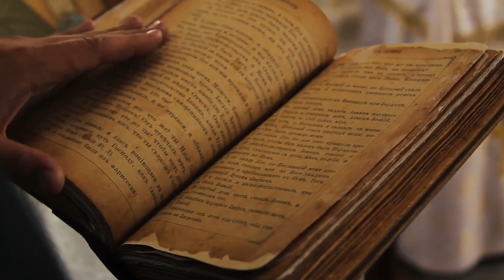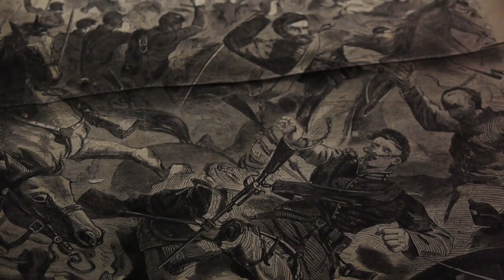HUGE BATTLE of Mohacs 1526: Hungary vs Ottoman Empire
Today, we'll take a closer look at the massive Battle of Mohács by transporting you to the year 1526. Get ready to see Hungary and the Ottoman Empire square off against one another.
To truly understand the significance of the Battle of Mohács, let's delve into the historical background. The Ottoman Empire, at the height of its power, had already conquered vast territories in the Middle East, North Africa, and the Balkans. Now, they set their sights on central Europe. Meanwhile, the Kingdom of Hungary, once a dominant force in the region, was facing internal conflicts and struggles for power.
In 1526, the young and inexperienced King Louis II of Hungary inherited a kingdom that was politically divided and militarily weakened. Sensing an opportunity, Sultan Suleiman I assembled a massive army and marched towards Hungary, aiming to assert Ottoman dominance over the region.
As the Ottoman army advanced towards Mohács, the land tremble with anticipation. In response to this imminent threat, King Louis II of Hungary mustered his forces, determined to defend his kingdom with unwavering resolve. The Hungarian army, though outnumbered, stood united in their determination to protect their homeland and resist the relentless march of the Ottoman Empire.